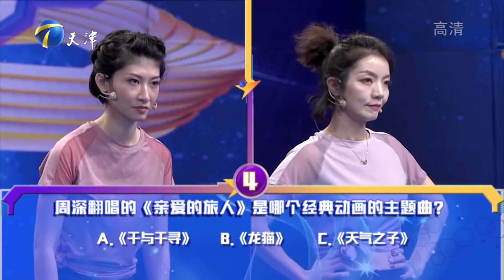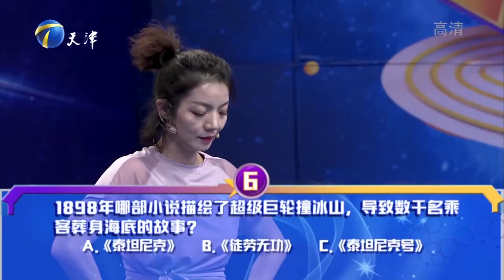脑力与体力的角逐，诗词达人发挥自身优势勇夺冠军丨跨时代战书